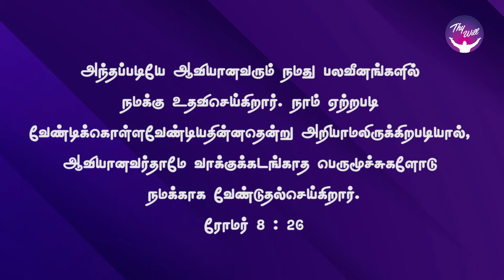God Morning Season 2 | நமக்காக வேண்டுதல் செய்கிறார் | RBU Shyam Kumar | Thywill